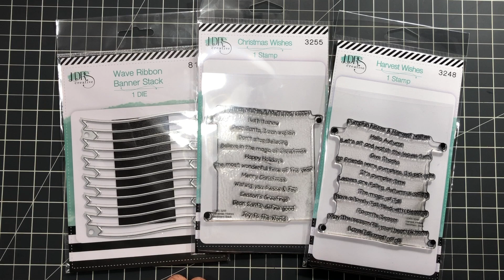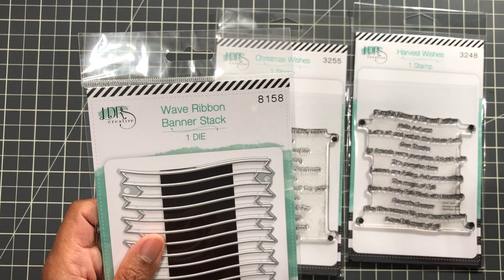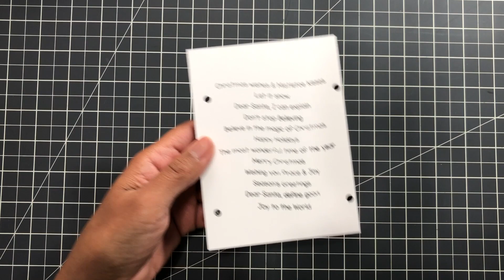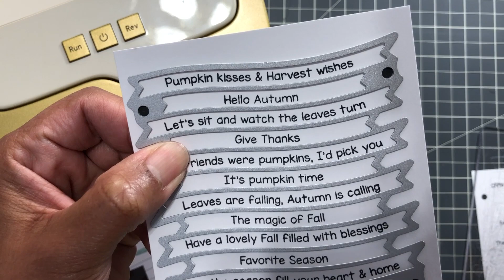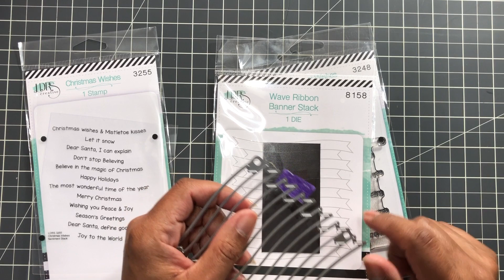Product Showcase! How to use the LDRS Creative Sentiment Wavy Banner Stamp & Dies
Stamp and die-cut 12 themed sentiments at a time with this awesome set! LDRS Creative Wave Ribbon Banner Stack dies work across all 4 sets of wave styled sentiment stamps.  You choose your theme and create 12 cute sentiments. 2 Sentiment Stamps are only available on HSN (Birthday & Congrats).

Purple Tape
Off-brand Purple Tape 1-inch Width
Victor Easy Read Stainless Steel Ruler
Ink Blending Brushes Color Coded (Set 1)
Ink Blending Brushes Color Coded (Set 2)
Fiskars Heavy Duty Scissors
Fiskars Mixed Media Scissors

Age Restriction: This video is NOT intended for children under 18 years of age.

This does not raise, nor influence the cost of an item, so you don’t have to worry.  This helps me offset the costs of creating these projects. Thank you so much for your support.